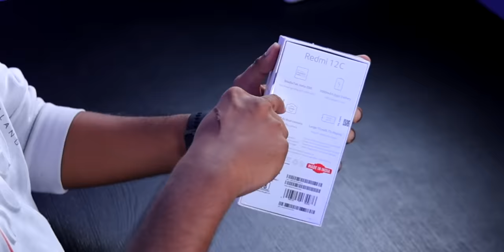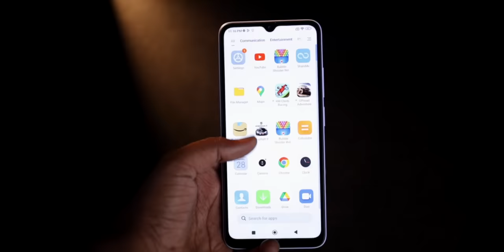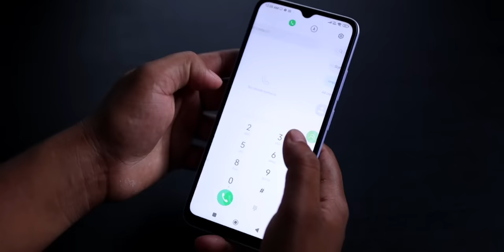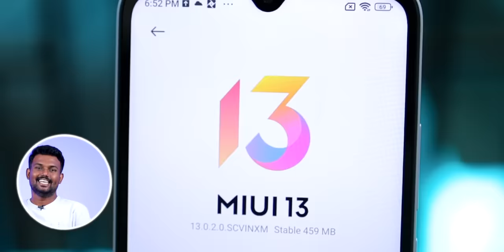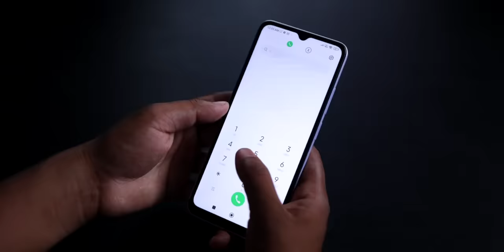⚡BEST PHONE Under ₹10,000⚡Really❓*Redmi 12C*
Redmi12C is available on Mi.com and Amazon from April 6

Launch Price (with bank offers)

4GB + 64GB : 8,499*
6GB + 128GB : 10,499*

This is the new budget friendly powerful smartphone up for release by Xiaomi. Let's have a look at the phone. The box is traditionally Redmi style, the phone on the front of the box, features on the back. Slogans and titles on the side. SAR value for head is 0.88 & Body is 0.76 which is impressive. The phone looks really charming design wise. The fingerprint sensor on the back is close to the camera module this could've been slightly low but not a big deal. 10W Charger brick, Micro USB charging cable, SIM ejector and that's it. This would be helpful as micro usb is still common among people who didn't upgrade still and it's still very common and more likely for peoples needs as claimed by Redmi. Actually the phone is heavy hence we'll check it accurately, it's 194g yes it's obvious with a big battery, big display. But the main focus of this phone would be performance. Good performance in low budget is the key hence the Mediatek helio G85 is offered. In this budget range competitors are offering G35,37 even UNISOC processors. Compared to those this far ahead. Because even in gaming with low settings, we can experience smooth performance. It's lag free in terms of daily use perspective. The phone is launched as 2 variants 7 GB & 11 GB including virtual RAM. 4GB 64GB AND 6GB 128GB are the actual RAM AND internal storage combo. In case if the memory is short the dedicated slot for the memory card is in place with support up to 1 TB. This is a 4G phone based on the processor i mentioned. The display is too large isn't it? Yes it is. 6.71"HD+ display with 500Nits peak brightness support. 120z touch sampling rate. 60Hz as usual. Chin and bezels are slightly bigger but the display isn't shrunk hence it's ok. The display is really vibrant and bright. There is a scratch resistant coating that is provisioned. It's good as it works. The camera is a 50MP dual AI camera. Photo quality is good for this budget also compared to the contemporary competitors.  Video can be shot at 1080p. We'll share the video samples and kindly check it out. It's really decent for the budget given. The 5MP selfie is moderate too. Good enough for the basic use and video calling etc. For this price segment, we would get only the Google dialer, but here they offered the default Redmi dialer. I'm not sure how many of you realise but this is vital according to me. As the UI is friendly we can record calls on the go. The battery is a 5000mAh 10w charger with micro USB. A single speaker which is offered along with a 3.5 mm jack. IR blaster is missed out. The rear finger print sensor is fast, face unlock is fast as well. Besides we have IP52 rating which means splash resistance as if you go out while drizzling your phone is safe. This feature in this budget is offered only by Redmi and no other competitors. Dual band Wi-Fi is offered. MIUI 13 with Android 12 over it. They also claimed that the software and security updates would be there for sure. I'll update it in the description soon as I know. Exactly I'm not sure of the price but the prediction is close to ₹8500. For me if the 4GB variant is launched for under 10k it would be, we are unsure if it's introduction price or permanent. But if it  does, this would be a good pick as a daily driver, with good performance, big display with Mi dialer. See you soon.
Time Stamp
00:00 Intro
00:09 Redmi 12 C Unboxing
00:55 Redmi 12 C First Impression
01:39 Redmi 12 C Display
02:13 Redmi 12 C Camera
02:43 Redmi 12 C Other Features
02:59 Redmi 12 C Battery
03:10 Redmi 12 C Special Features
03:48 Redmi 12 C Our Opinion